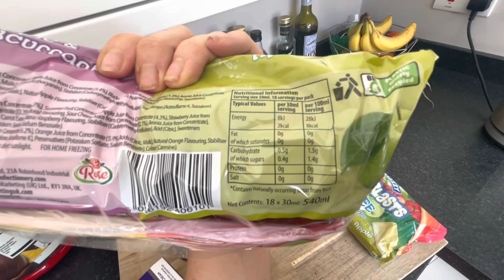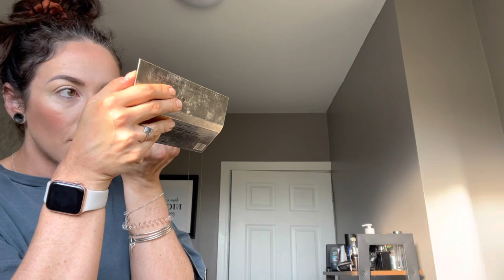Road to the British | PREPISODE 3 | 2022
My names Hannah and I’m in my first ever season of bodybuilding after losing 8 stone to get here. Follow me along for the ride where I talk all things first timers and the highs and lows of every step of the way!

Come and follow me over on:
TikTok hannahroseschofield